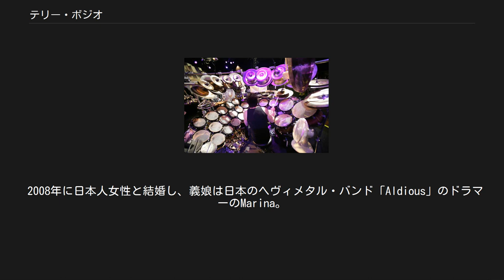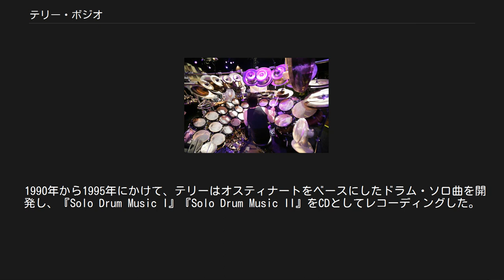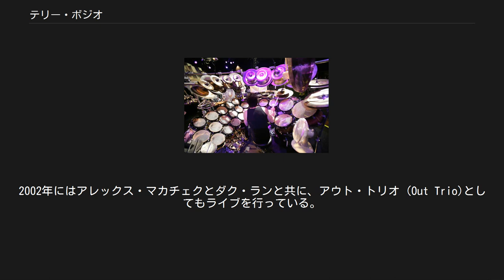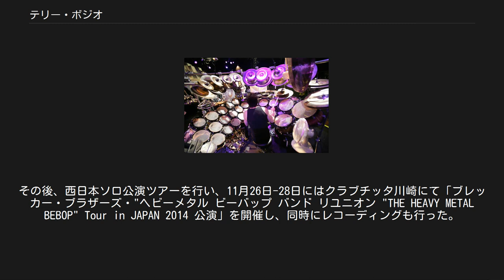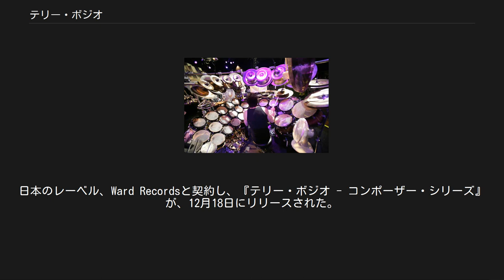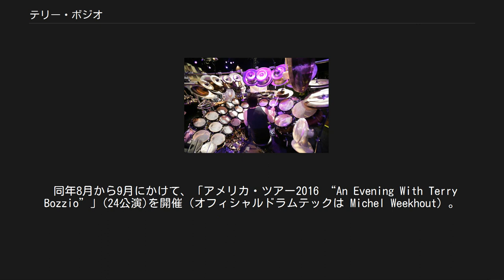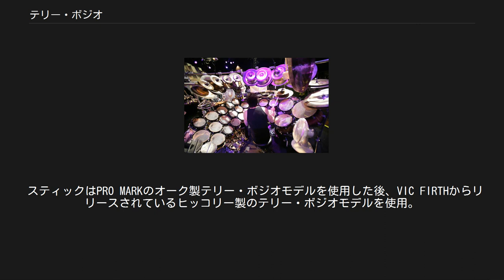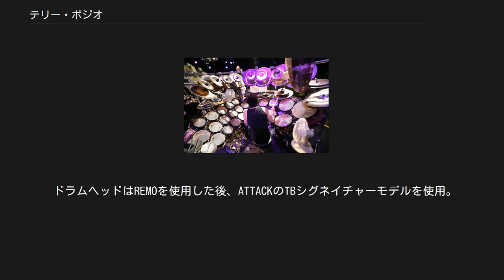テリー・ボジオ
テリー・ボジオ（Terry Bozzio、1950年12月27日 - ）はアメリカ合衆国のドラマー。
フランク・ザッパ、ミッシング・パーソンズのドラマーとして活動したほか、プログレッシブ・ロック、ニュー・ウェイヴ、ハード・ロックなど幅広いジャンルで活躍している。
 2008年に日本人女性と結婚し、義娘は日本のヘヴィメタル・バンド「Aldious」のドラマーのMarina。
 カリフォルニア州サンフランシスコ生まれ。
13歳の時、テレビ番組「エド・サリヴァン・ショー」でビートルズを見たことがきっかけでドラムに興味を抱く。
ドラムのレッスンを受ける傍ら、アマチュアバンドにも所属し、大学時代にはティンパニなどを修得した。
 ピート・エスコヴェド（シーラ・Eの叔父）率いる、ラテンロック・バンド、アステカにレニー・ホワイトの後任として加入したのち、1975年にフランク・ザッパ・バンドに加入。
「ブラック・ページ」を筆頭にテクニカルなドラム・プレイを披露。
3年間で19枚のアルバム（離脱後のコンピレーション・アルバムを含む）に参加した。
ザッパ・バンドではドラミングしながらリード・ボーカルを務める曲も多い(「パンキーズ・ウィップス」や「アイム・ソー・キュート」等)。
ザッパの唯一の来日時にも同行している（その一部はザッパのアルバム『ユーキャントどうだザットこの凄さ! / オン・ステージ Vol.1 (You Can't Do That on Stage Anymore, Vol. 1)』でも聴くことができる）。
 1977年には、ザッパ・バンドで共演したブレッカー・ブラザーズのアルバム『ヘヴィ・メタル・ビ・バップ』に参加。
その後、ザッパ・バンド時代の盟友、エディ・ジョブソンが在籍するU.K.にビル・ブルーフォードの後任として加入し、日本公演にも同行。
その後マーク・アイシャムらとのユニット、グループ87などでのセッションを行う。
 1980年から1986年にかけて、当時の妻だったデイル・ボジオ、ザッパ時代の同僚ウォーレン・ククルロ、パトリック・オハーンらと共にミッシング・パーソンズで活動した。
 また、ジェフ・ベック、hide、ザ・ナック、ビリー・シーンなど様々なアーティストと共演している。
 1990年から1995年にかけて、テリーはオスティナートをベースにしたドラム・ソロ曲を開発し、『Solo Drum Music I』『Solo Drum Music II』をCDとしてレコーディングした。
その頃、トニー・ハイマス、トニー・コー、ヒュー・バーンズと共にバンド、ザ・ロンリー・ベアーズを結成してアルバムを発表している。
また、デヴィッド・トーン、ミック・カーンとポリタウンを結成しアルバムを発表。
1993年には、T.M.スティーヴンス、デヴィン・タウンゼンドとスティーヴ・ヴァイのバンド、ヴァイ名義のアルバム『セックス・アンド・レリジョン』に参加した。
 1995年から2002年にかけて、ボジオはソロ・ドラム・アーティストとしてアメリカ、オーストラリア、カナダ、ヨーロッパのツアーを行い、2枚のソロCD『Drawing the Circle』と『Chamberworks』を録音した。
2002年にはアレックス・マカチェクとダク・ランと共に、アウト・トリオ (Out Trio)としてもライブを行っている。
1997年、モダンドラマーの殿堂入り。
また、トニー・レヴィン（キング・クリムゾン）やスティーヴ・スティーヴンス（元ビリー・アイドル・バンド）と共にボジオ・レヴィン・スティーヴンスというユニットを結成し、2枚のアルバムを発表した。
2007年にはコーンの正規ドラマー、デイヴィッド・シルヴェリアの一時離脱に伴いサポート・メンバーとしても活動するが、6曲のレコーディングに参加した後に離脱。
 同年1月17日、ロニー・ジェイムス・ディオ、スラッシュと共に、ハリウッドのギターセンターのロックウォークに殿堂入りした。
現在、ハリウッド、ギターセンターに手形が飾られている。
 2010年、アラン・ホールズワース 、トニー・レヴィン、パット・マステロット (通称：HoBoLeMa)と共に西海岸ツアー、ヨーロッパ・ツアーを行う。
 2011年には、アレックス・マカチェク、ダク・ランと、アウト・トリオ再結...